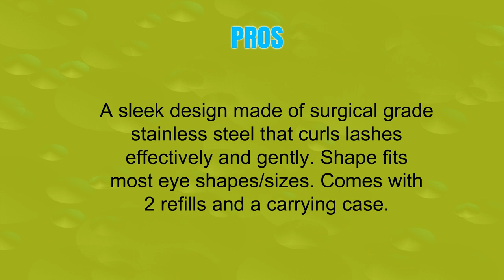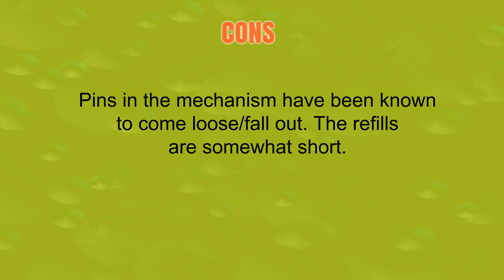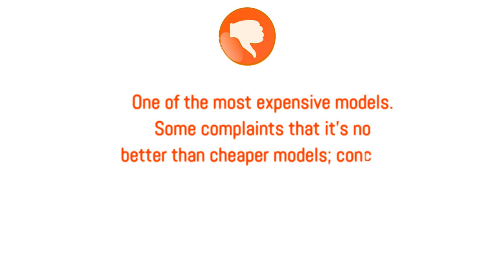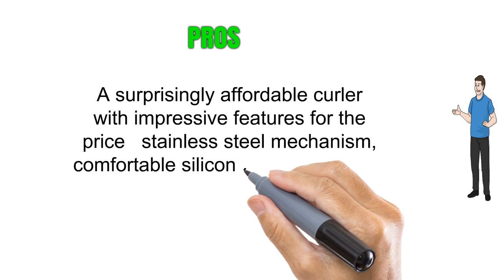3 Best Eyelash Curlers - Eyelash Curlers Reviews of 2019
3. Klipsch HD Theater SB 3 Soundbar with Wireless Subwoofer

2. Klipsch Reference RSB-8 Sound Bar with Wireless Subwoofer

1. Klipsch R-10B Bluetooth Soundbar with Wireless Subwoofer (Satin Black)